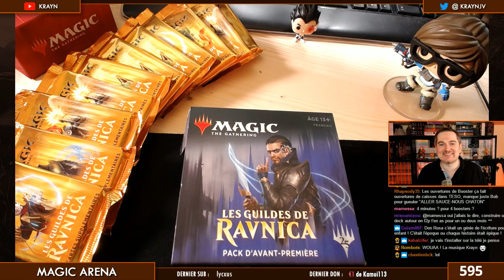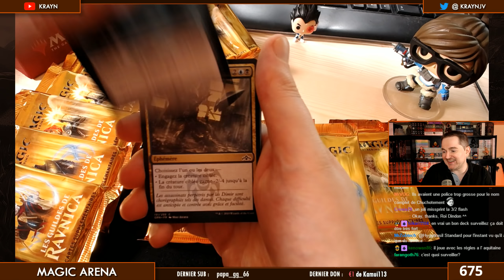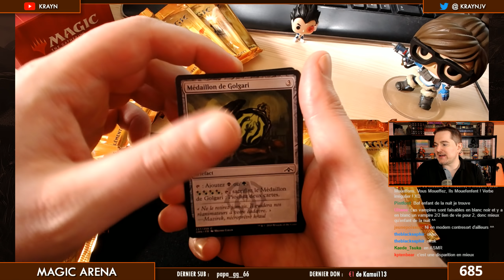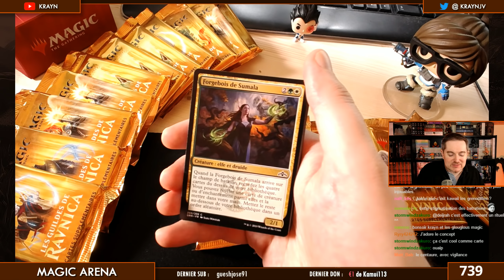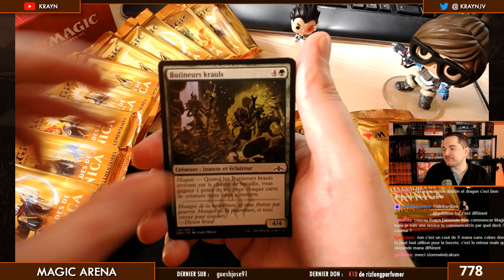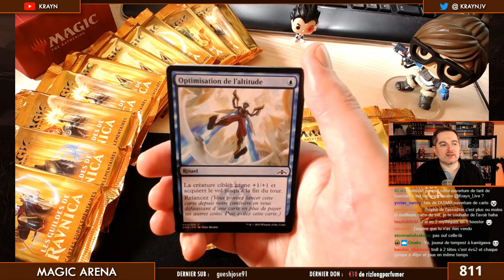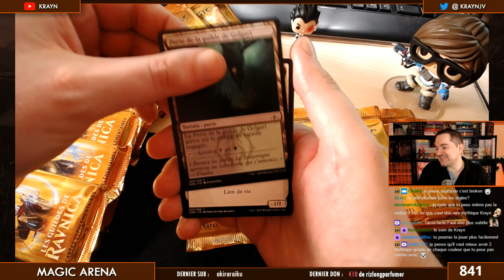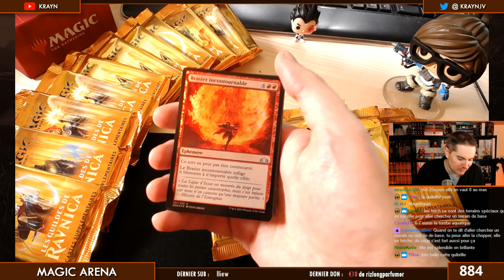MAGIC The Gathering : ouverture de paquets RAVNICA avec Krayn | DIMIR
Retrouvez Krayn pour du Magic The Gathering et plein d'autres jeux en Live
On se fait plaisir avec une ouverture de paquets de l'extension Les Guildes de Ravnica !